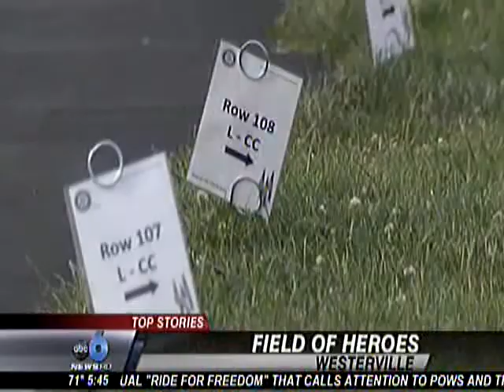Ch6 5 30 11 6am b